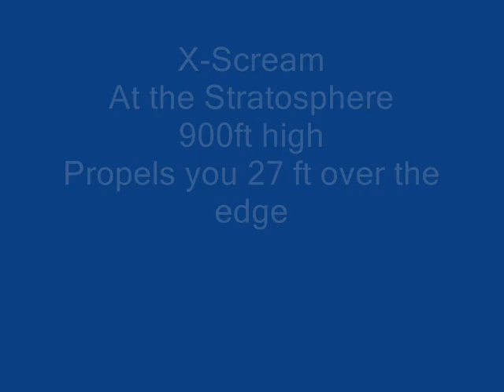x scream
Andy, Billy, Jamie, and Vick ride the X-scream. 900 ft up and shoots you 24 ft over the edge. Crazy